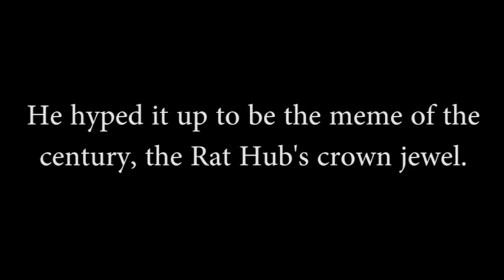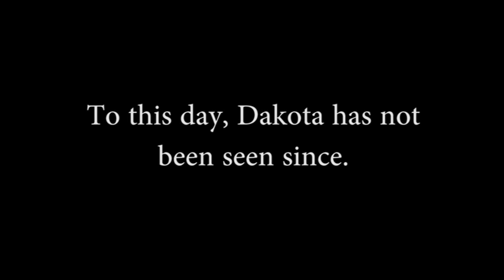The Dark Meme Prophet